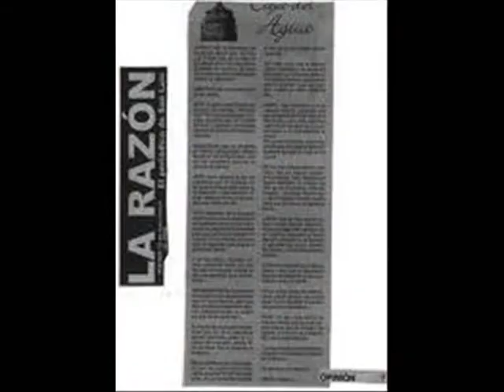Mariano Frattini - Locutor - Apertura Evento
Presentación noche especial